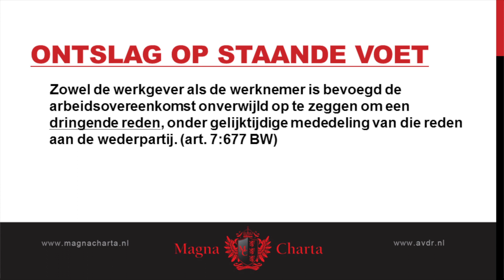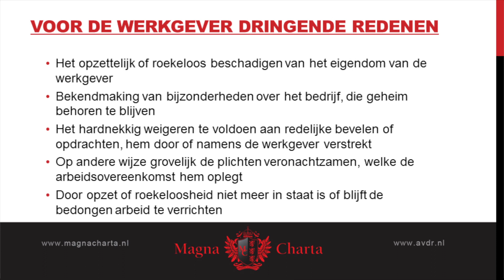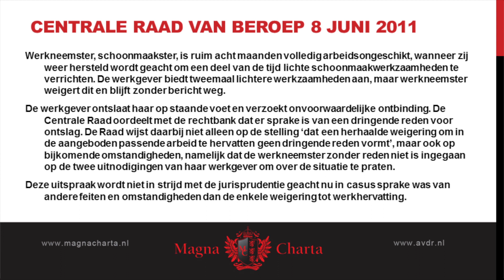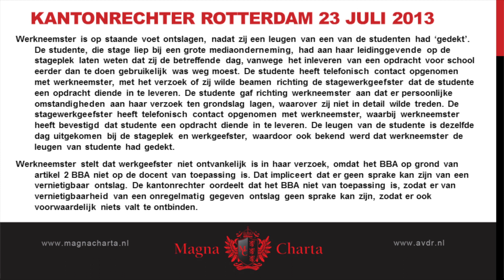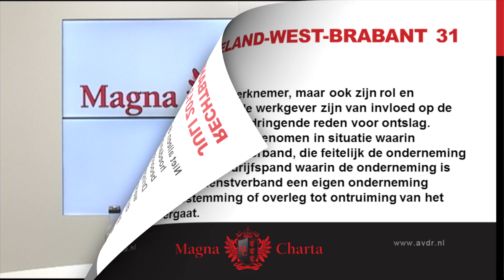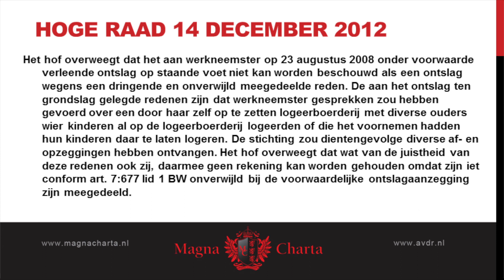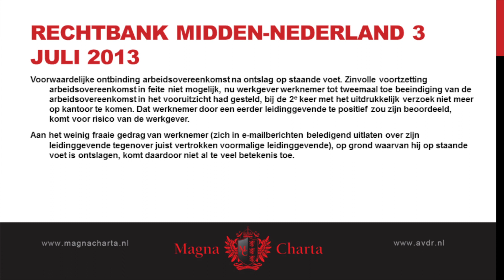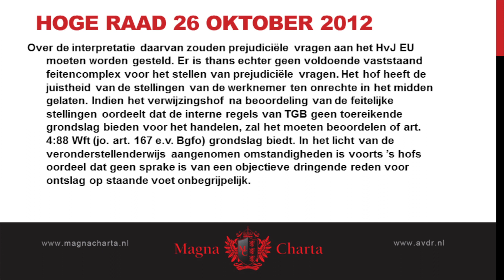Mr. M. de Jong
Ontslag op staande voet.